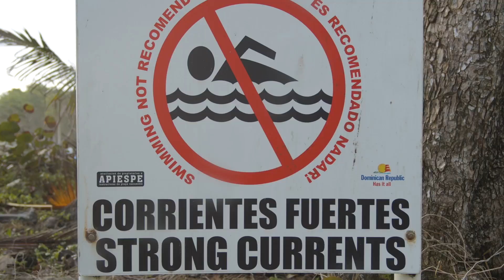Day 3 Highlights I Cabarete Pro Pres. By Surf And Wind City Cabarete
Near-perfection from Kade Matson, current North America No. 1 Dimitri Poulos keeps the blinders on for excellent heat total, plus defending event winner Manuel Selman kicks off campaign with ferocious forehand. Video: Ciolko Arts

The Cabarete Pro presented by Surf and Wind City Cabarete runs March 15 - 19 at Encuentro Beach, Puerto Plata, Dominican Republic.